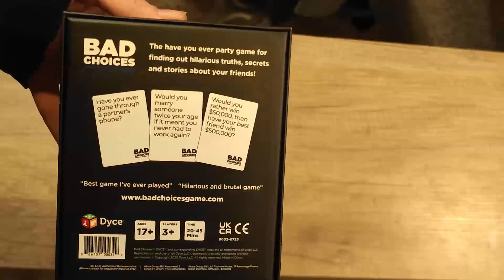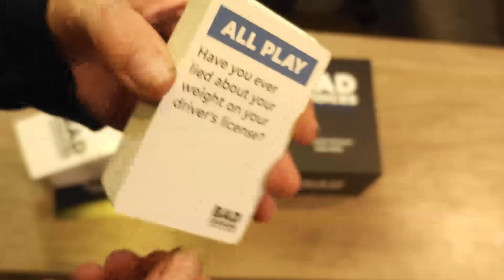THE HAVE YOU EVER? PARTY GAME THAT WILL HAVE YOU ROFLYAO - BAD CHOICES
In this video what's in the box? Bad Choices Base Game.